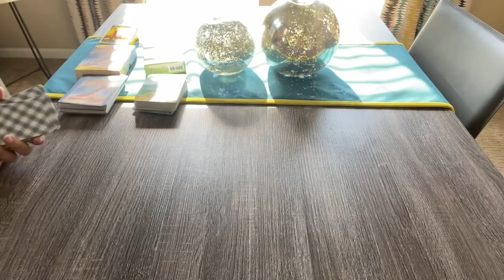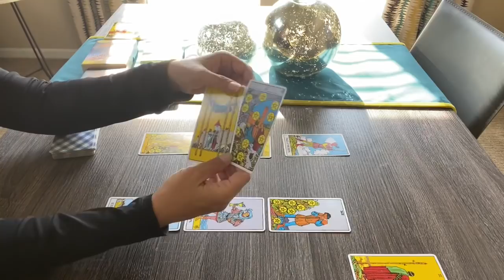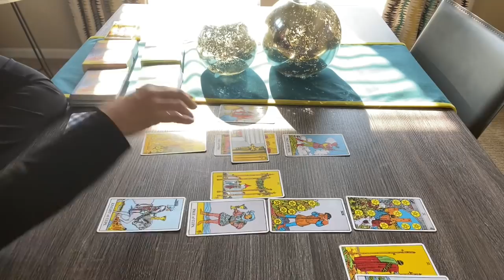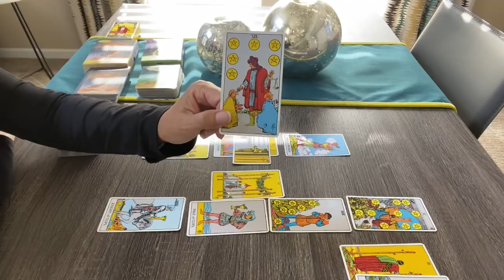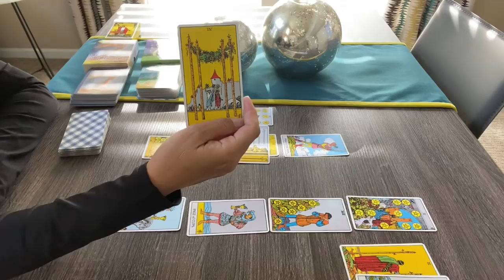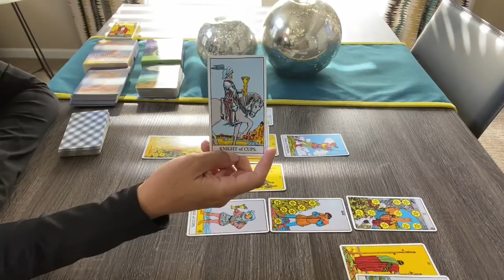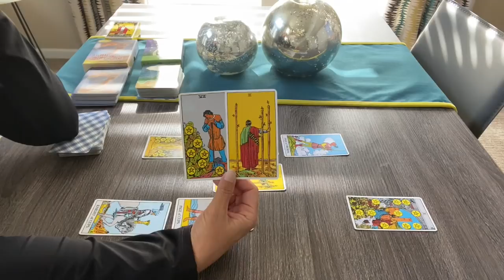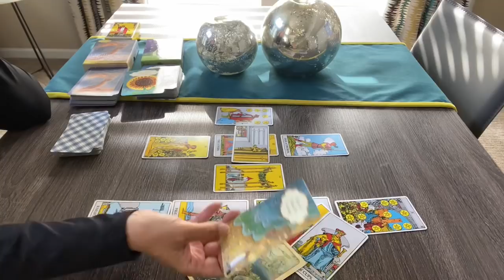ARIES July 2020 Mid Month Tarot Check--It’s meant to be❤️🌎💰